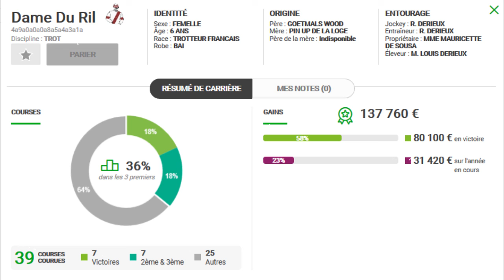MON REGRET PMU TURF QUINTE DU VENDREDI 29/11/2019